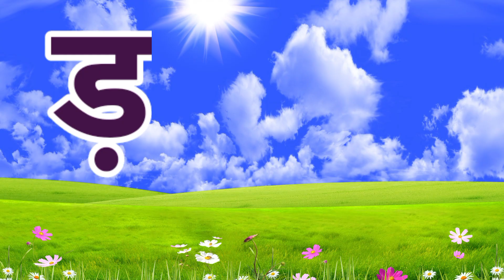क से कबूतर ख से खरगोश,अ से अनार, हिंदी व्यंजन, अ आ इ ई, क ख ग घ, बालगीत, k se kabooter, a se anar